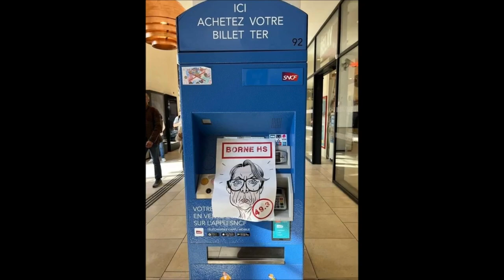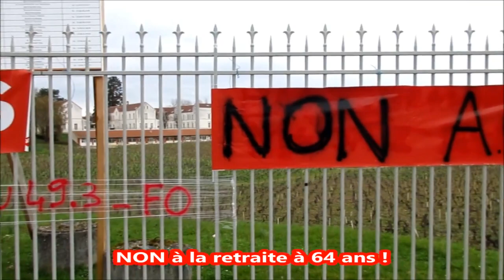La retraite à 64 ans c'est non, Auxerre Acte 10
La retraite à 64 ans c'est non, Auxerre Acte 10 et Non au 49.3
Manifestation pour les retraites du jeudi 23 mars 2023 à Auxerre.

Prochaines dates :
Sens - 10 h, place drapés
Auxerre - 10 heures au rond point de Jonches à Auxerre : tractage
Auxerre - 14 h - maison des syndicats